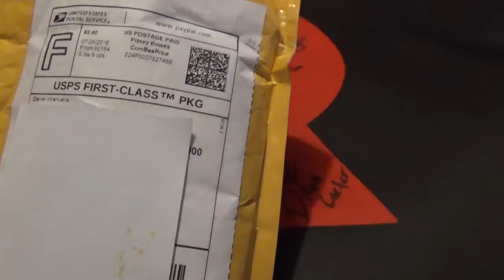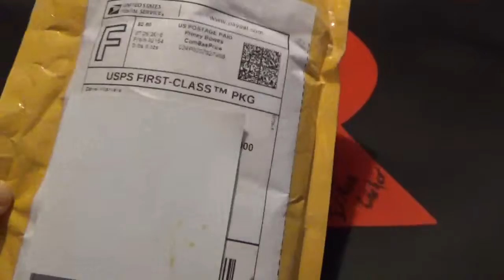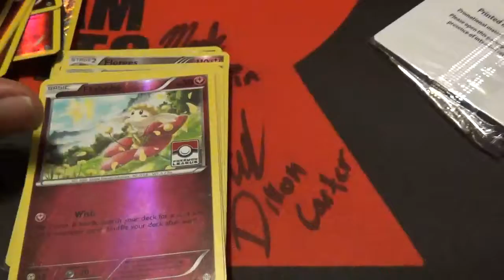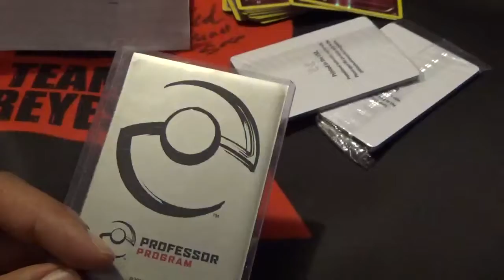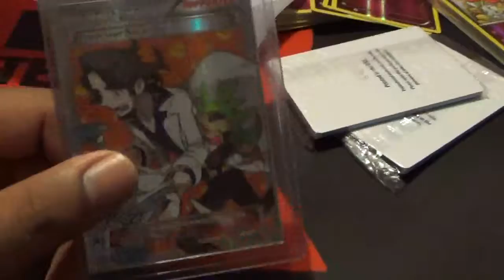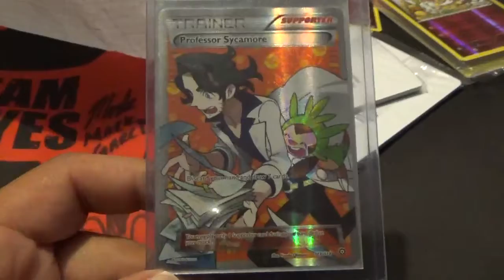Mail Day!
Whats up Pokemon Trainers, today I received a package from my Professor buddy in San Diego, lets see what's in side!